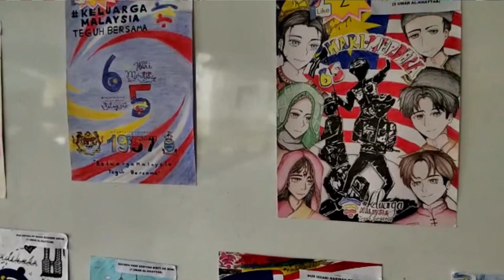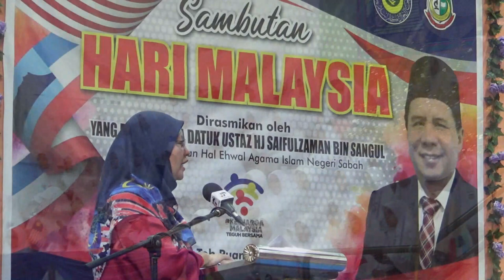Majlis Sambutan Hari Malaysia SMAN Toh Puan Hajah Rahmah Papar 2022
ikuti Majlis Sambutan Hari Malaysia Peringkat Sekolah Menengah Agama Negeri SMAN Toh Puan Hajah Rahmah pada 21 september baru-baru ini, dirasmikan oleh Pengarah Jabatan Hal Ehwal Agama Islam Negeri Sabah, JHAEINS, Datuk Ustaz Hj Saifulzaman bin Sanggul